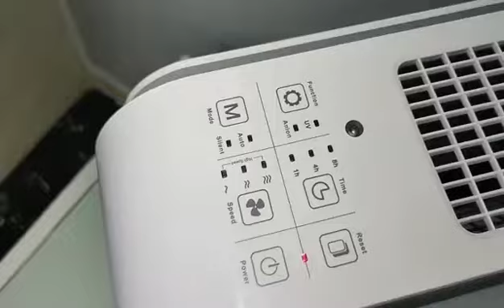Hepa air purifier portable and mobile uv air purifier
We are a professional manufacturer of UV medical sterilization products .
Our main products are :
UV lamps(254nm and 185nm)
UV trolley (own design) for sterilization
UV dynamic air sterilizer
UV air purifier
UV water sterilizer
Submersible uv lamp
UV robot
Plasma sterilizer
Technology and application :UV light is used to kill virus ,germs ,mites,bacterials .UVC is the best way to disinfect and sterilize the air and water ,the efficacy is up to 99.99%.